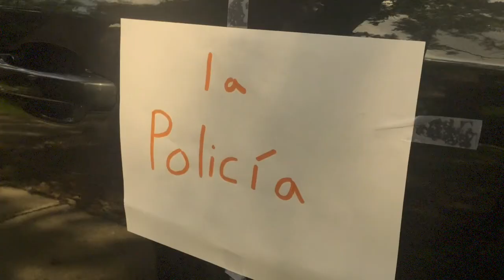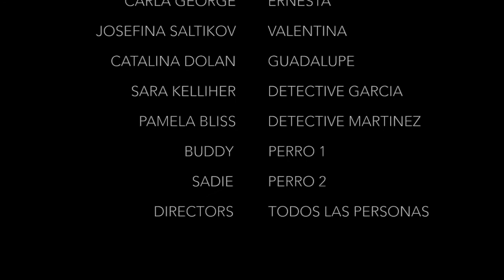Rivero 6go 2016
Carla George, Pamela Bliss, Sara Kelliher, Josefina Saltikov, Catalina Dolan